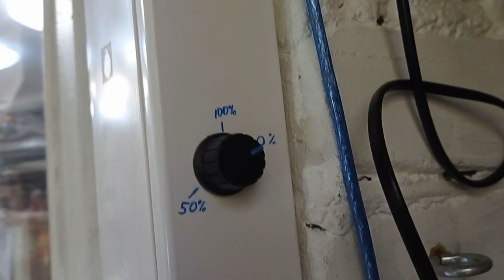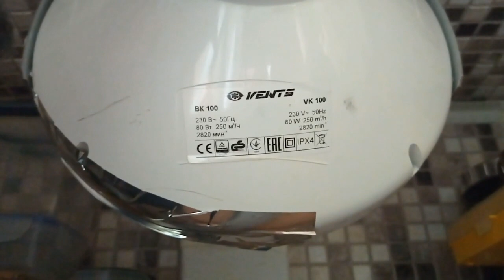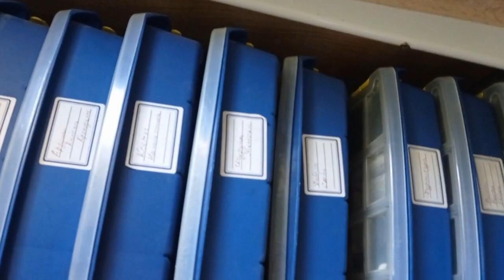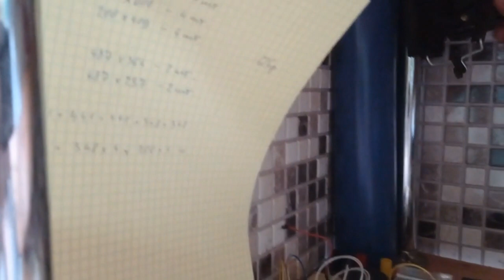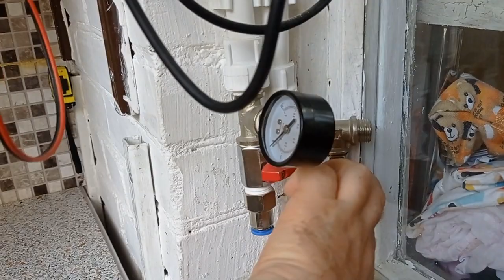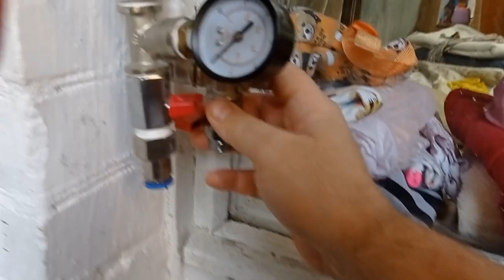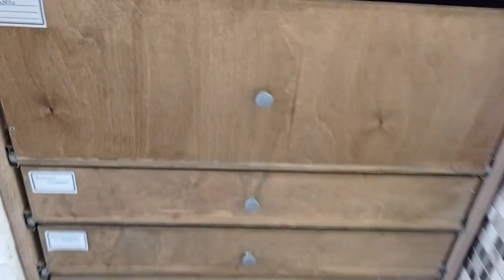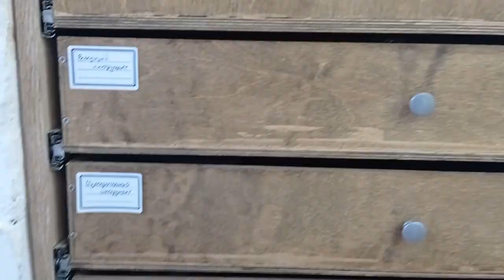Мастерская на балконе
Показываю свою мастерскую на балконе шириной 0,9м и  длиной 3м.